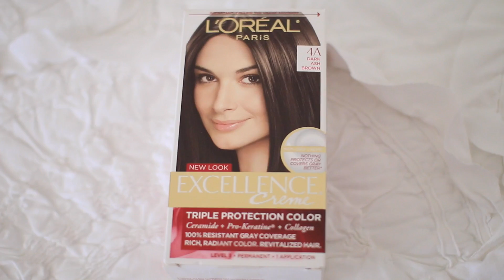The BEST Thrift Haul I've EVER Made!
So excited to bring you the BEST (and cheapest) thrift haul I've made thus far! Got so many key pieces for my spring wardrobe :) Def look out for more of these in the near future!

❝ VALENTINE'S DAY LOOKBOOK 2017! ❞

Depop : @slipsandstones

❶ Multicolored Top - Urban Outfitters

❷ Hoop Earrings - Vintage

❝ Thrift Stores Mentioned ❞

Goodwill Outlet - 47-47 Van Dam St, Long Island City, NY 11101

Cure Thrift Store - 111 E 12th St, New York, NY 10003

❝ Music ❞

❝ Equipment ❞

Camera: Canon 70D